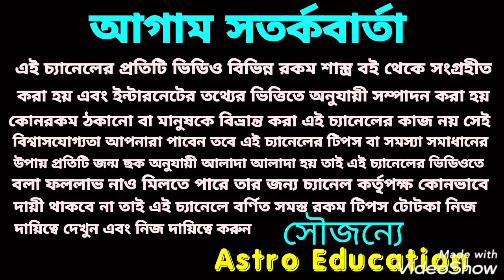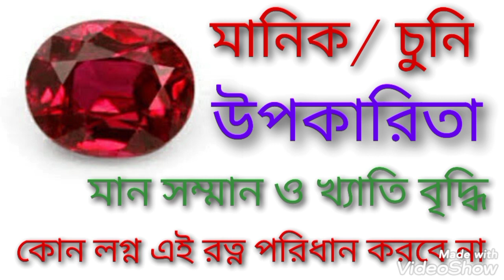মানিক রত্ন উপকারিতা!!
সূর্যের রত্ন চুনি বা মানিক পরিধান করলে কোন কোন দিকে লাভ হয় এবং যদি আপনার শুকনা করে কোন কোন দিকে ক্ষতি হয় এ বিষয় নিয়ে এই ভিডিওতে বিস্তারিত আলোচনা করা হয়েছে ধন্যবাদ!